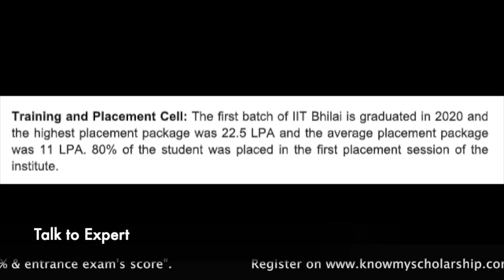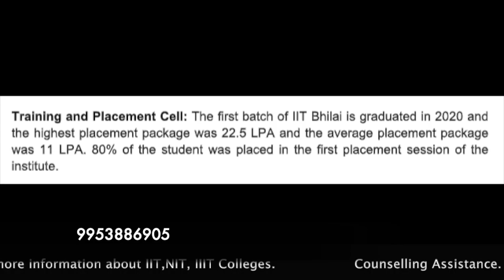IIT Bhilai Campus Tour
IitBhilai Campus Tour
IIT Bhilai (Indian Institute of Technology Bhilai)

Samsung Tab
Canon Camera

IIT Bhilai is one of the 6 new IITs established by the MHRD (Ministry of Human
Resource Development), Government of India. This institute is located in Bhilai,
Chhatisgarh India. This institute is a public technical &amp; research university. The first
academic batch was started in July 2016. The area of 445 acres has been allotted in
the Durg district by the Chhatisgarh government. This place is located about 6 km
from the Durg junction railway station and about 54 km from Raipur Station.
At present IIT Bhilai is operating from its temporary campus at government
engineering college in Raipur which is situated on Dhamtari Road, Raipur since
2016.
The construction of its permanent campus is still in progress.

If you are looking for Scholarship & Admission in BE , B.Tech , B.Arch you can register call / whatsapp – 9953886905
Full articles

4. B.Arch (Bachelor of Architecture)

5. Bachelor Of Technology - Chemical Engineering (B.Tech - CE)

6. Bachelor Of Technology- Electronics and Communication Engineering

8. Bachelor Of Technology - Civil Engineering

9. Bachelor Of Technology, Petroleum Engineering

Thanks,
TEAM KMS CAREER TV